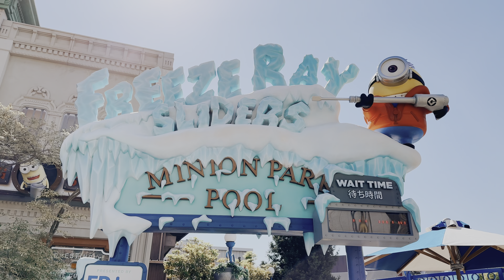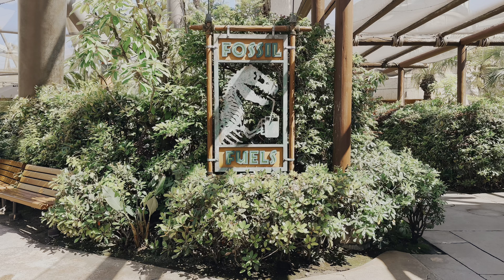🇯🇵日本大阪環球影城真的很好玩。現代科技游樂設施好厲害👍👍